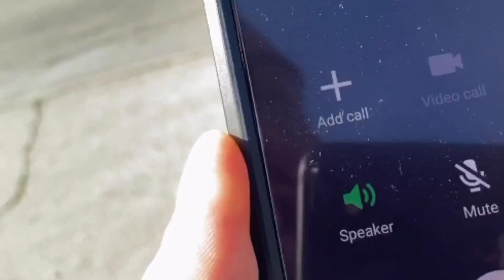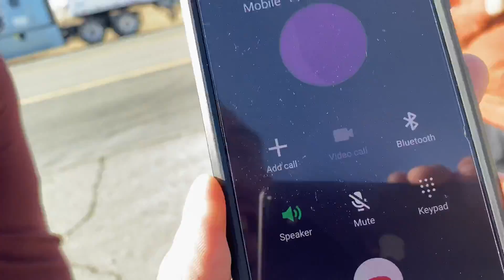🔴🔵The cops are on their way